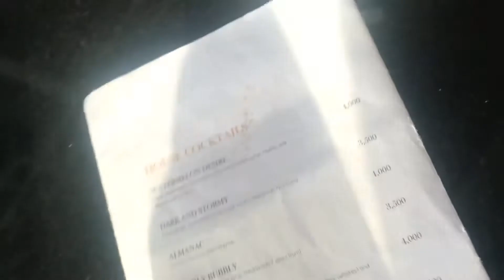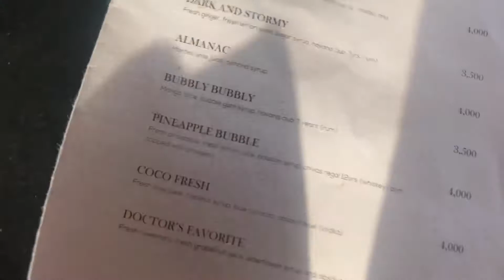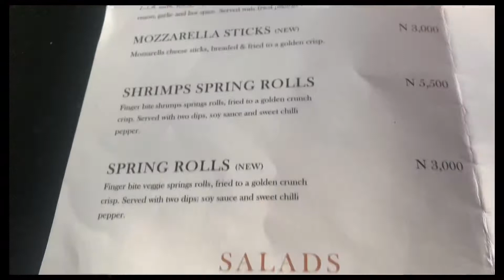W Bar lounge Ikoyi, Lagos | BigbiteswithTiana